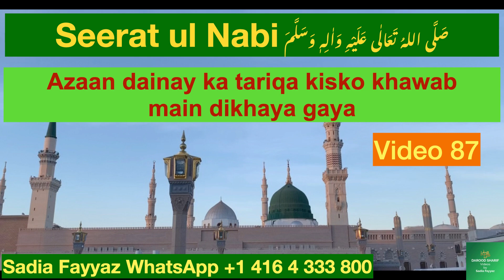Seerat un Nabi ﷺ | Seerat ul Nabi ﷺ | Urdu | Azaan Ka Tariqa Khawab Me Dikhaya Gaya | Video #87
Seerah-e-Rasool Muhammad صَلَّی اللہُ تَعَالٰی عَلَیْہِ وَاٰلِہٖ وَسَلَّمَ: Is video mein hum aapko Hazrat Muhammad (SAW) ki zindagi aur sabaq amoz waqiat per roshni dalenge

If you want to write Salawat but don’t know how to write in Arabic / Urdu, you can still write Salawat / Durood in Salawat Writing Diary, Amazon link to get this diary is as follows:
*You can share your real-life stories, dreams & questions related to Salawat / Durood / Darood:
Meezab e Rehmat by Khadim e Darood Ahmad Manzoor Urdu
Hazrat Baba Fareed Ganj Shakar RA Urdu
Nizami Bunsari - Life story of Hazrat Khawaja Nizammuddin Oliya RA Urdu - Life
Sirat-Un-Nabi (Life of the Prophet) is considered one of the most famous and authentic biographies of the Islamic prophet Muhammad (PBUH). What is the importance of Seerat un Nabi? Seerat Un Nabi (PBUH) is known as the acts of the Prophet according to the teachings of Islam. It contains the history, events, wars, prayers and sayings of the last messenger of Allah. It has been narrated by Hazrat Aisha (RA) that the character of the Messenger of Allah is the Quran. The Prophet of moderation (PBUH) taught that men and women were equal before Allah Almighty, Who granted women divinely sanctioned inheritance, property, social and marriage rights, negated by the then society. Highlighting the importance and respect of women, the Prophet (PBUH) once remarked that “Heaven lies under the feet of mother.” He guaranteed a father to be with Him in heaven if he cares and well educates his daughters. It was a reward announced by Allah’s messenger never imagined by the ignorant Arabs for the respect of a daughter. “He who raises two daughters until their puberty will be with me in Paradise like this”, and he symbolized the proximity by showing two of his fingers with a slight gap between them,” according to another saying of the Prophet (PBUH). The Allah Almighty’s Messenger wanted to put a stop to all cruelties to women and preached kindness towards them. He told Muslims: “Fear Allah in respect of women.” And: “The best of you are those who behave best to their wives.” And: “A Muslim must not hate his wife, and if he be displeased with one bad quality in her, let him be pleased with one that is good.” And:”The more civil and kind a Muslim is to his wife, the more perfect in faith he is.” Similarly, Hazrat Muhammad (PBUH) stressed upon the community members especially wealthy and resourceful people to take care of the needy especially neighbors and relatives. “The one who looks after a widow or a poor person is like a Mujahid (warrior) who fights for Allah’s cause, or like him who performs prayers all the night and fasts all the day,” the Prophet (PBUH) said. The life of the Holy Prophet (PBUH) is a role model for every person of this world who believes in Allah and the Day of Judgment. The world has seen a lot of scholars, philosophers and preachers but none of them was as great as the Prophet Muhammad (PBUH). Every year, Faithful across the globe celebrate the birth of Allah Almighty’s last Messenger on 12th of Rabi-ul-Awwal, the third month of Islamic calendar, to highlight teachings and different aspects of the life of Hazrat Muhammad (PBUH). This year, the Eid Milad-un-Nabi (PBUH) would be marked on October 19 (Tuesday) in Pakistan with the same religious zeal and fervor. The Holy Prophet (PBUH) was also a Human of high rank with high morals. If you start writing on his blessed biography, it may not be fulfilled in life. There is an incident in Seerat un Nabi that once while returning from Eid prayers, he saw a child sitting on the ground in a bad condition. He brought him home with him and treated him kindly. But he kept the hand of mercy and compassion.